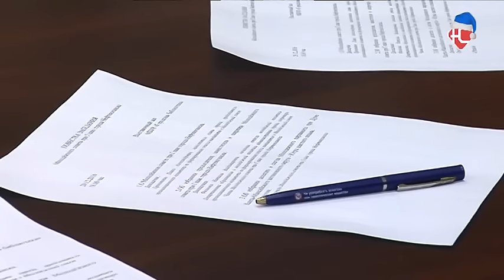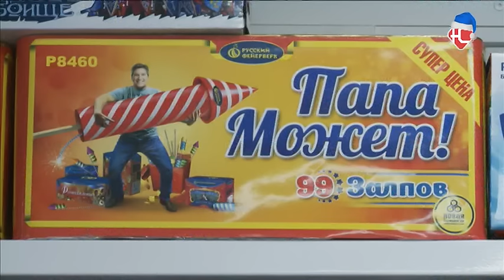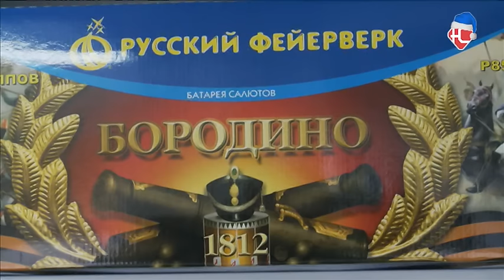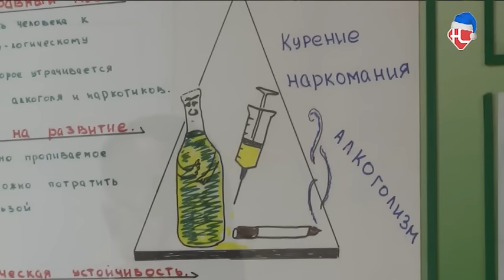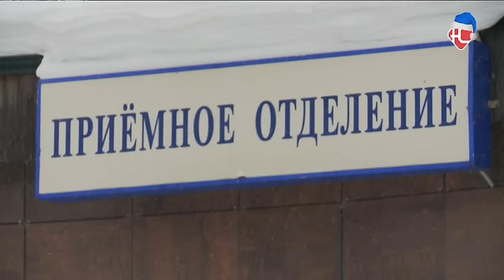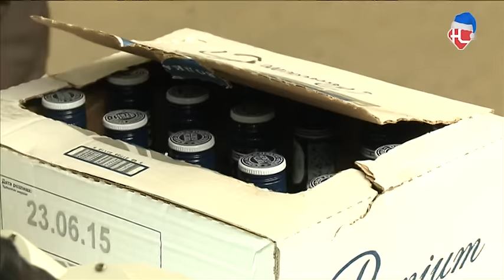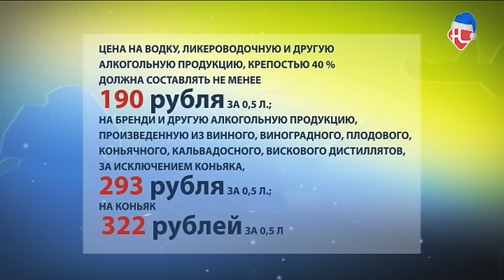Новости 30 12 2016